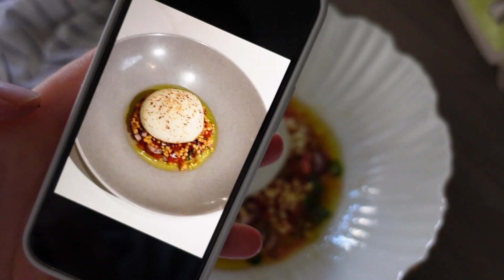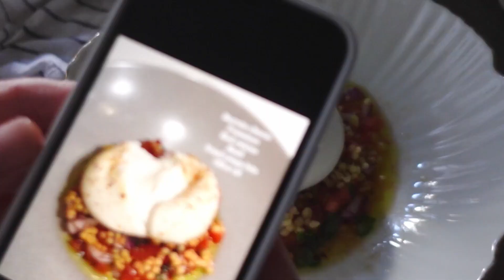Recreating One of BANCONE's Signature Dishes at Home! 😎 | 런던 미슐랭 가이드 메뉴 따라하기 👩‍🍳 반코네 런던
런던 맛집 반코네 메뉴 중 제가 많이 좋아하는 부라타 치즈 요리! 를 집에서 만들어 보았어요 😄
정~~~말 쉬운데 플레이팅이 너무 예쁘고 고급진 맛입니다!
집들이 음식처럼 손님들 대접하기에도 최고 최고!
제 레시피 그대로 따라하시면 맛이 99.9999% 똑같아요!
런던에서 반코네 가보신 분들은 아실거예요!
시도해보시고 맛있게 행복하게 드세요 ❤️

Hi guys, I tried to recreate a London Michelin Guide Restaurant's (BANCONE) signature (and my favourite) dish at home! I can say it's almost the same tbh (my partner said the one I made is even better than theirs lol (shhhh 🤫) YAY!) Please do try and enjoy it a lot ! ❤️

[Ingredients]
Burrata Cheese, Tomatoes, Red Onions, Basil, Fried Crispy Bits (Crispy Fregola), Olive Oil, Salt, Crushed Peperoncino

[Recipe]
1. Chop tomatoes, red onions and basil.
2. Put them in a plate.
3. Mix with olive oil and salt.
4. Add fried crispy bits (crispy fregola).
5. Add burrata on top of the dish.
6. Sprinkle crushed peperoncino on the burrata.